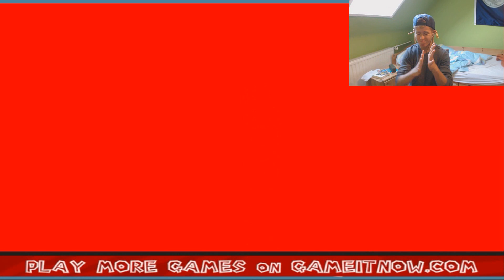NO SWEAR CHALLENGE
F CK THIS GAME.
I did the not cuse challenge
check out this funny video

richxad